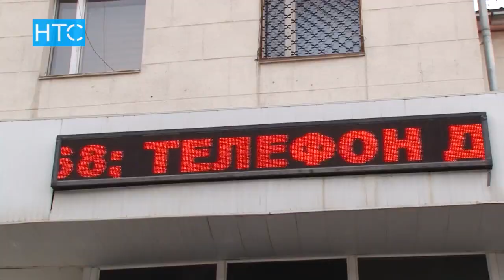Жай тургунду сабаган милицияга мыйзам иштебейби? / 06.02.17 / НТС